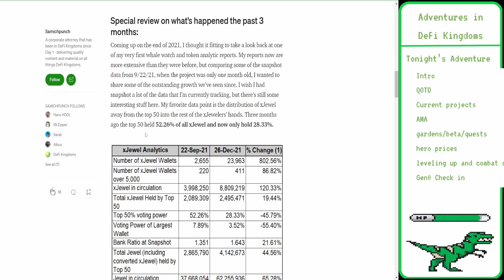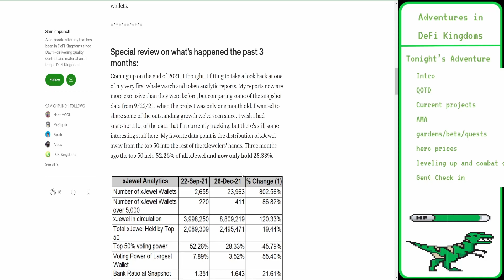EPS6: Closing in on the alert system!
Raph, 9Dorf, and Walton get together to discuss the current status the Alert System. We discus questing in Beta, the prices of heroes/eggs and much more!

0:00 Intro
0:45 Question of the day
4:00 Current Projects: Alert system
5:30 AMA
13:05 Gardens/beta/Quests
23:35 Hero prices
29:19 Leveling up
36:12 Gen0 checkin